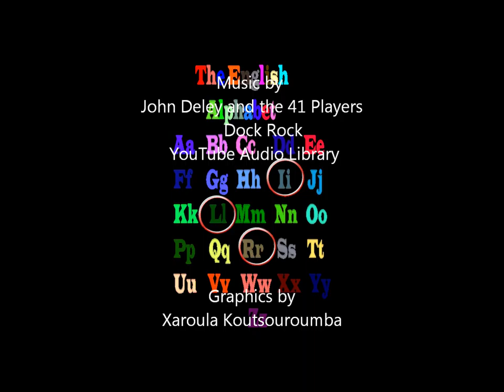practice english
Music by John Deley and the 41 players. Dock Rock.